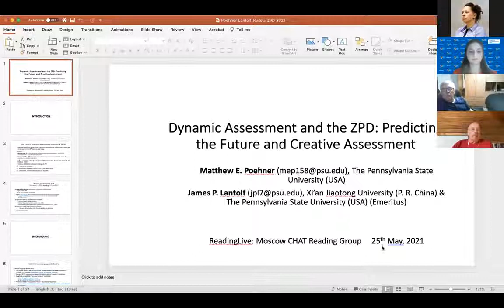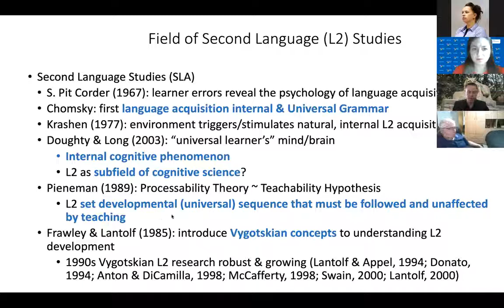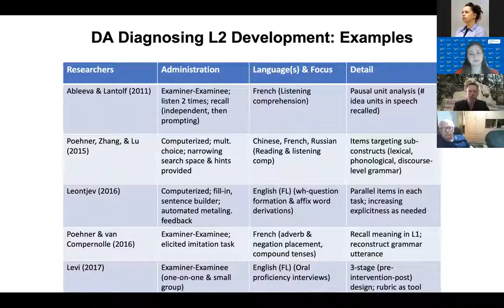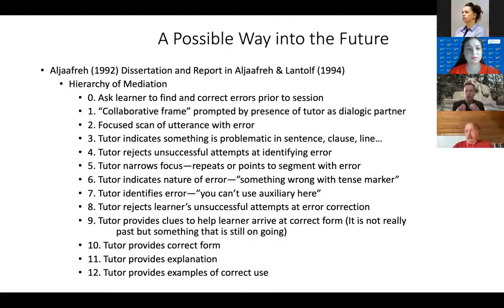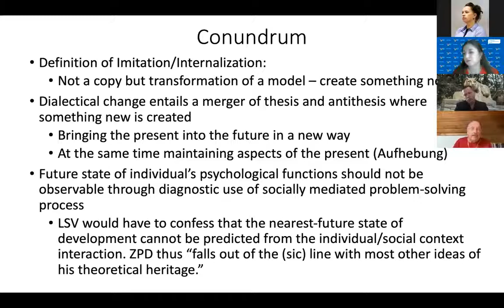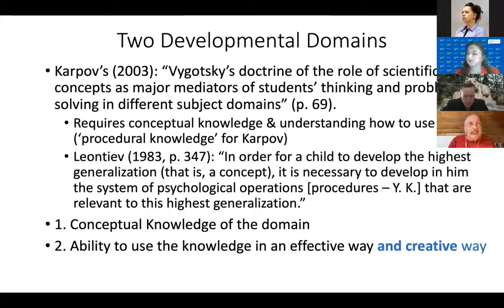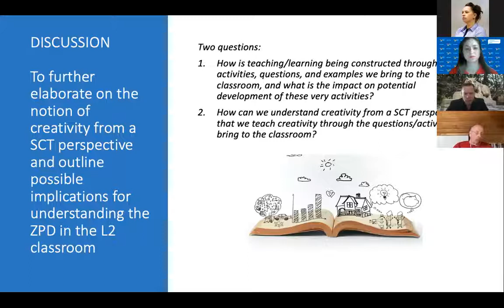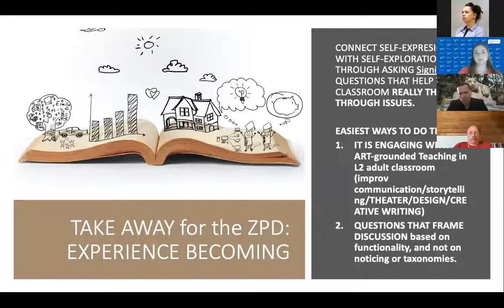ReadingLive: The ZPD and Second Language Learning: A Method for Future-in-the-Making 2021-05-25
ReadingLive: Moscow CHAT Reading Club is a forum for psychologists, educators, researchers, students and all those interested in Cultural-Historical Psychology and Activity Approach.
Note: Cultural-Historical Psychology and Activity Theory (CHAT)
Meeting 6. May, 25 (2021) Topic: The ZPD and Second Language Learning: A Method for Future-in-the-Making

Experts to speak:
👨‍💼 Matthew E. Poehner, Associate Department Head of Curriculum & Instruction; Professor of Education (WLED & Applied Linguistics), The Pennsylvania State University (USA).
👨‍💼 James P. Lantolf George and Jane Greer Professor Emeritus in Language Acquisition and Applied Linguistics Director, Center for Advanced Language Proficiency Education and Research Xi’an Jiaotong University (P.R. China) and The Pennsylvania State University (USA) (Emeritus).
Eduardo Negueruela-Azarola, ILCE Research and Academic Director,  University of Navarra (Spain).

The talk started with an overview of important contributions and approaches to Dynamic Assessment (DA) that have been pursued by second language (L2) researchers in their efforts to identify learner “ripening” abilities and align subsequent instruction to them in order to promote development (Poehner, 2018; Poehner & Wang, 2020). Turning to the problem raised by Valsiner and van der Veer (1993) concerning the Zone of proximal development (ZPD), the authors proposed that this work offers a potential solution to the methodological difficulty of empirically observing “the future in the present”. Specifically, they suggested that the quality of mediation required by learners during DA may be interpreted as indicative of how ‘near’ or ‘far’ learners are from independent performance, that is, from the language abilities in question shifting from the ZPD to ZAD. In this way, future independent performance is brought into the present during DA – a dialectical activity in which tension between learner’s actual abilities and the demands of the task are resolved through mediator-learner cooperation. The presenters showed how this approach to possibly observing the future-in-the-making can be further developed through increased attention to the forms of learner’s contribution and responsiveness during DA. They suggest that the concept of learner reciprocity, originating in the DA research of Lidz (1991) and Feuerstein (Feuerstein et al., 2003), offers a point of departure for capturing the various ways in which learners may engage with mediation and how this offers insights into emerging abilities. While preliminary studies of reciprocity in L2 DA have been undertaken (e.g., Ableeva, 2018; Poehner 2008), a framework to guide the integrated interpretation of mediator and learner moves has yet to be determined. According to M. Poehner and J. Lantolf such a framework offers a resolution to Valsiner and van der Veer’s methodological paradox.

⏰ Timecode:
00:00 - Opening word by the Olga Rubtsova
05:50 — Presentation «The ZPD and Second Language Learning: A Method for Future-in-the-Making» by  Matthew E. Poehner
33:44 -   James P. Lantolf talks about the example of mediation at the ZPD
58:14 - To further elaborate on the notion of creativity from a SCT perspective and outline possible implications for understanding the ZPD in the L2 classroom. Eduardo Negueruela-Azarola

About the project:
The project is aimed at psychologists, educators, researchers, students and all those interested in Cultural-Historical Psychology and Activity Approach. “ReadingLive” is a special setting, where people from all over the world are invited to read and discuss both classical and contemporary works, written in the framework of the Cultural-Historical Psychology and Activity Approach.

Project Moderators
👩‍💼 Olga Rubtsova - PhD in Psychology, Associate Professor, Head of the Center for Interdisciplinary Research on Contemporary Childhood, MSUPE
👩‍💼 Anna Shvedovskaya - PhD in Psychology, Associate Professor, Head of Department of Information & Publishing Projects, MSUPE